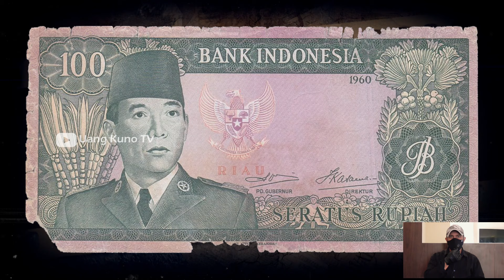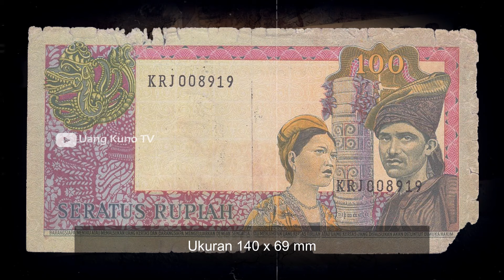Dibayar Mahal Kolektor 🔥 Uang Kuno 100 Rupiah Tahun 1960 | Uang Kertas Indonesia 🇮🇩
Assalamualaikum wr. wb, selamat datang di Uang Kuno TV

Pada video kami akan menginformasikan nilai jual atau harga dari Uang Kertas Indonesia nominal 100 rupiah tahun 1960 dan uang ini biasa disebut oleh kolektor, uang kuno seri Soekarno versi Kepulauan Riau

Untuk lebih jelasnya silahkan simak video ini sampai tuntas agar tidak ada informasi yang terlewatkan

Spesifikasi:

Nominal: 100 Rupiah
Tahun: 1960
Percetakan: Pertjetakan Kebojoran
Gambar Depan: Soekarno, Lambang Garuda Pancasila & Cap Riau
Gambar Belakang: Dua Penari Suku Batak
Ukuran: 157 x 78 mm